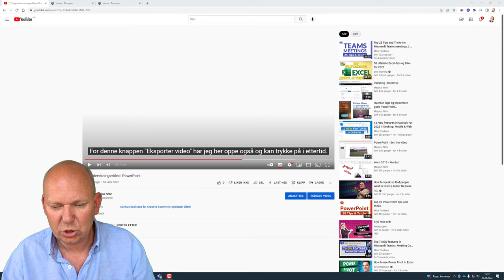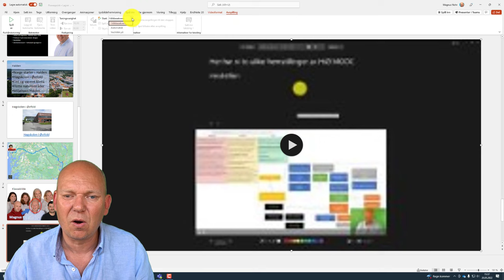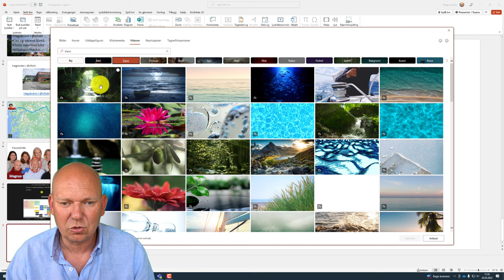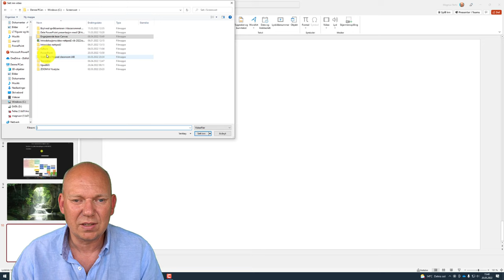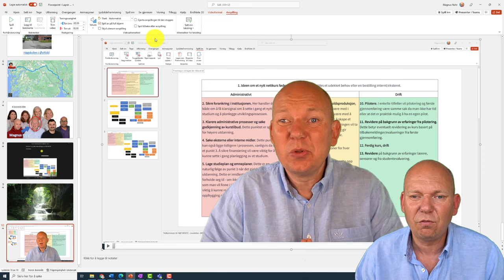L8 Sett inn video i PowerPoint